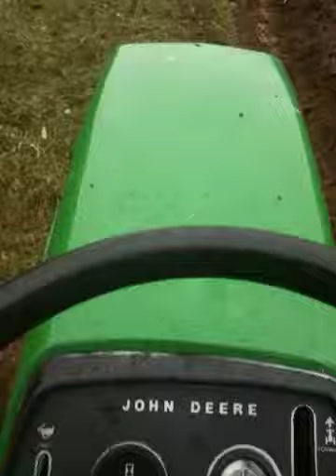Michaels Fall Plow Day 2011 pt3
Kevin this is for your boys how ya like that power steering soooo smooth!